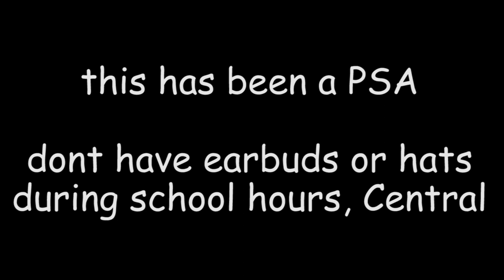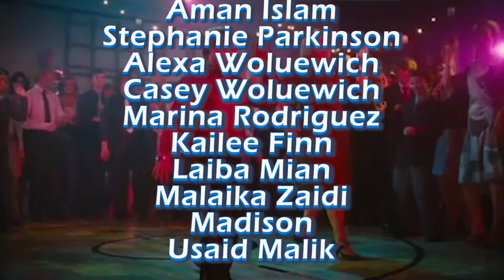ETV - Season 19-20 - Ep 3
Welcome Back Will in his new role as club advisor!